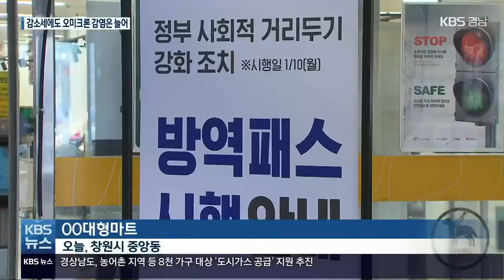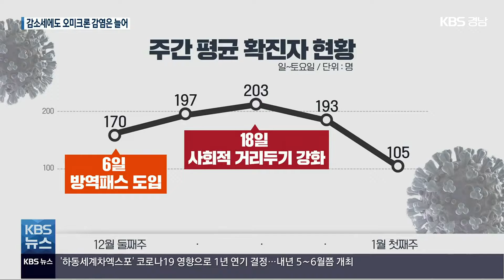경남 유통계도 방역패스…감소세에도 오미크론 감염 잇따라 / KBS 2022.01.10.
[앵커]

 경남에도 오늘부터 백화점이나 대형마트 같은 일정 규모 이상의 판매점에서 방역패스가 도입됐습니다.

 경남의 하루 평균 확진자 수가 한 달여 만에 백 명 밑으로 떨어지는 등  감소세로 전환된 양상이지만, 오미크론 변이 바이러스 감염자는 잇따르고 있습니다.

 [리포트]

 평일 하루 고객 4~5천 명이 찾는 창원의 한 대형마트 입구.

 ["QR코드를 체크해주세요. 방역패스를 보여주세요."]

 고객들이  백신 2차 접종 여부를 확인시킵니다.

 경남에 방역패스가 도입된 곳은 백화점과 대형마트, 농수산물유통센터 등 3천 제곱미터 이상 점포 77곳입니다.

 [최미희/마트 고객 :  "(백신 접종 확인 절차)하면 쉬운데 어른들 입장에서 나이 드신 분들은 그런 거 하려면 힘들 것 같아요. (저도) 갑자기 하라고 하니까 잘 못 하겠더라고요. 익숙하지 못해서."]

 혼란을 줄이기 위해  일주일 계도기간을 두기로 했습니다.

 [마트 관계자 : "(주말 고객을 보고) 고객 불편이 최소화되고, 그리고 안전 부분에서도 보완할 부분을 검토해서 보완을 해야죠."]

 방역조치가 강화되면서 경남의 코로나19 확진자 수도  감소세로 전환됐습니다.

 200명에 이르던 하루 평균 확진자 수가 둔화 되기 시작해 100명대까지 떨어졌습니다.

 이는 지난해 12월 6일 방역패스를 도입한 데 이어 같은 달 18일부터 시작한 거리두기 강화 조치의 효과가 나타난 것으로 방역당국은 분석했습니다.

 하지만, 오미크론 변이 바이러스 감염이 조금씩 늘고 있는 건 우려스러운 대목입니다.

 한 주 동안 경남에서도 17명이 추가로 확인됐습니다.

 이 가운데 해외입국이 아닌 감염 사례가 9명으로, 지역사회 전파 가능성도 있습니다.

 2주 뒤 설 명절 연휴 이동량이 크게 늘고  접촉도 늘 것으로 예상돼  방역당국은 안정세로 이어지기까지 고비가 될 것으로 예상했습니다.

 [박인숙/경상남도 감염병관리과장 : "다가오는 금요일에 설 명절 대비 거리 두기 연장 여부 등이 결정될 예정입니다."]

 경남의 코로나19 신규 확진자는  창원 35명, 김해 13명, 진주 8명 등  모두 90명입니다.

 주간 하루 평균 확진자 수가 한 달여 만에 100명 밑으로 떨어졌습니다.

 한편, 80대와 90대 고령의 확진자 2명이 잇따라 숨지면서  누적 사망자는 106명으로 늘었습니다.

 촬영기자:조형수/그래픽:백진영